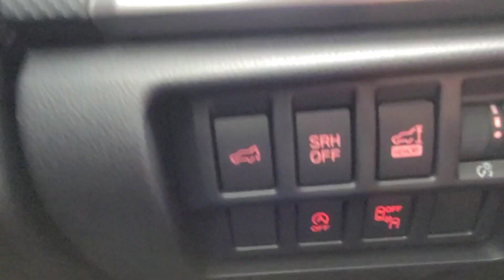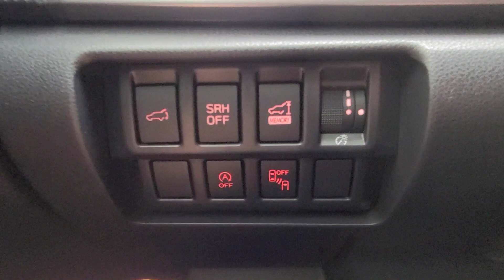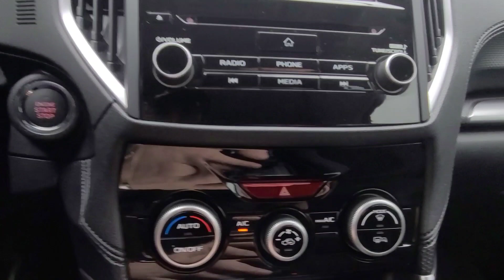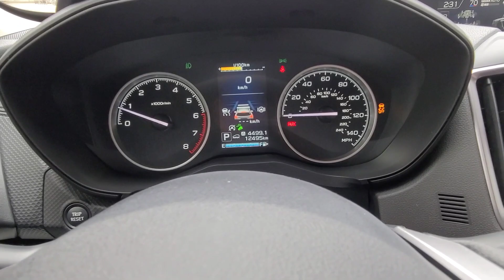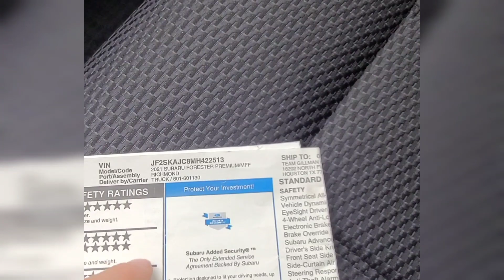SUBARU FORESTER PREMIUM Plus 2021 2.5AT на обзоре в ТрендАвто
В ТРЕНДАВТО в продаже - SUBARU FORESTER 2021 модельного года в комплектации PREMIUM Plus на полном приводе с пробегом 12 тыс км!!!
 Привезен нами из США и восстановлен исключительно из новых оригинальных комплектующих!

И не забывайте, что
ВСЕ ДОРОГИ ВЕДУТ В ТРЕНДАВТО!!!